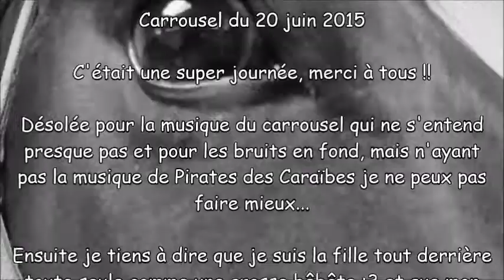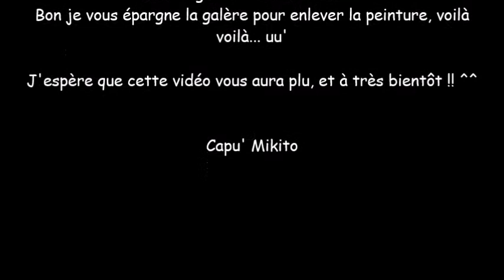Carrousel 20 juin 2015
Voilà le carrousel du samedi 20 juin 2015, sur le thème de Pirates des Caraïbes !!